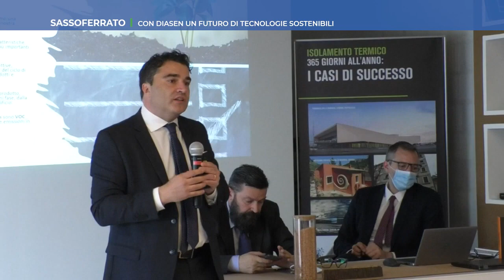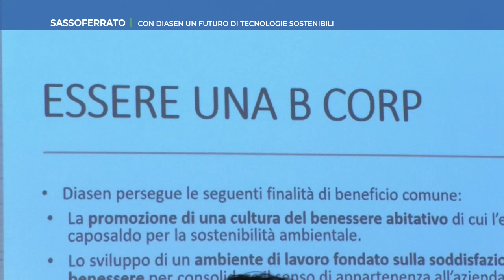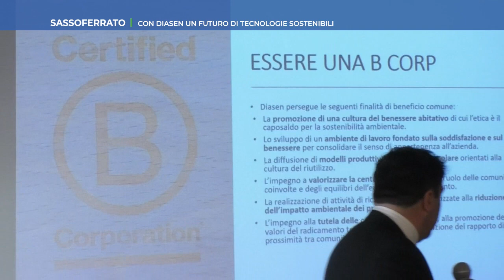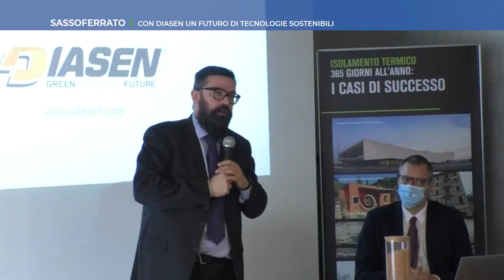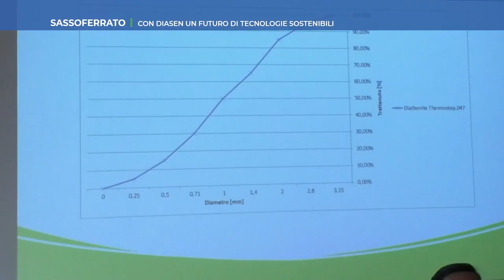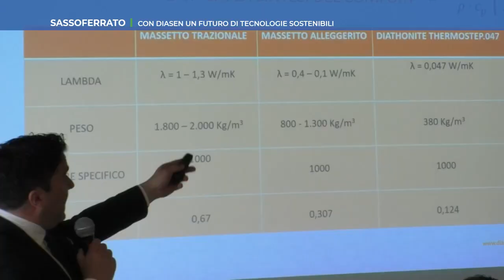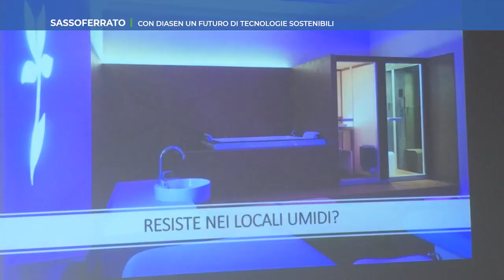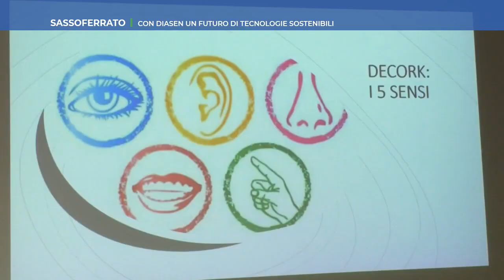11 aprile 2022 Roto TVRS Sassoferrato La Casa del Futuro con Diasen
Roto TVRS Sassoferrato " La Casa del Futuro " con Diasen